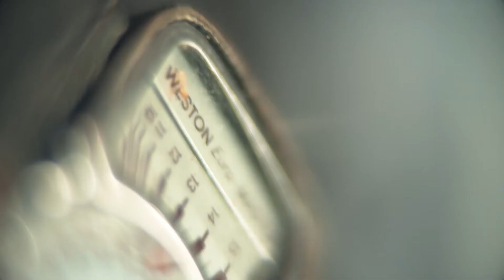About Tesak Creative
Minimalism